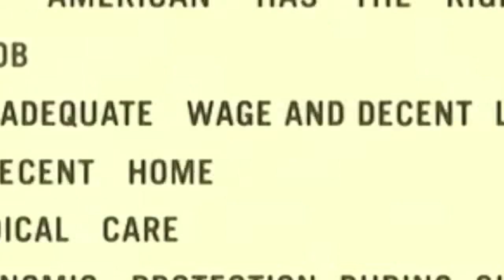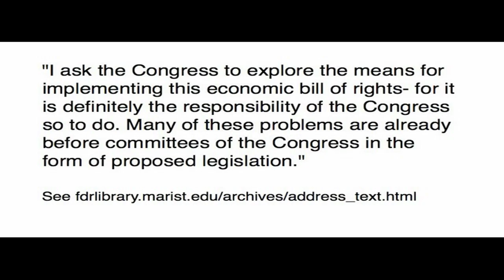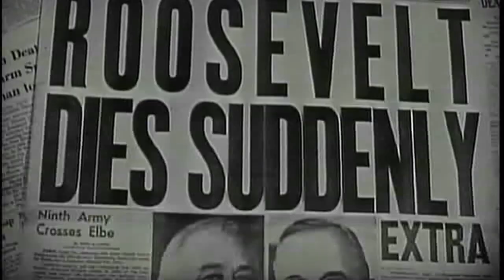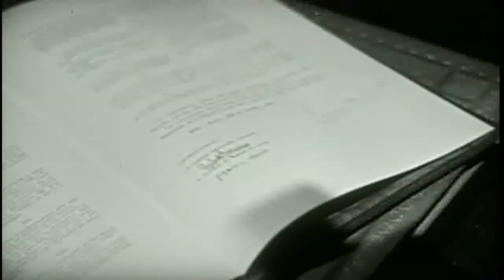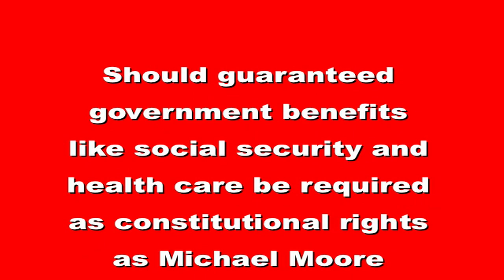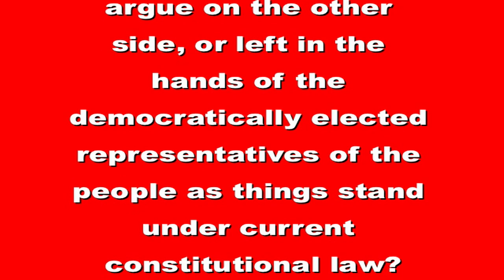Michael Moore Mistake in "Capitalism: A Love Story" on FDR's Second Bill of Rights?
When I finally got to watch Michael Moore's movie "Capitalism: A Love Story" this month on DVD, I noticed an important error in the concluding part of the movie discussing President Franklin Delano Roosevelt's proposal in his 1944 State of the Union address of a "Second Bill of Rights" protecting economic rights as I show in this video.

The clips from Michael Moore's 2009 movie "Capitalism: A Love Story" come from the DVD available on his

The image of FDR's 1944 State of the Union message to Congress that I show in this video comes from the Franklin D. Roosevelt Presidential Library

The cover and image from Cass Sunstein's book "The Second Bill of Rights: FDR's Unfinished Revolution and Why We Need It More than Ever" comes from the Google books

And, finally, the image of the 1994 Reason magazine interview with then ACLU President Nadine Strossen comes from the Reason.com